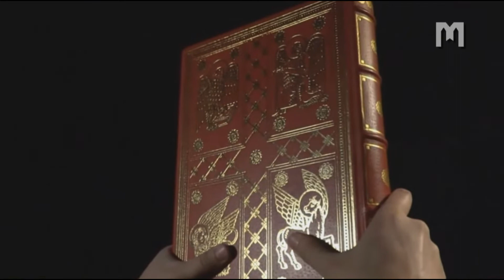2021년2월17일 재의수요일 Marinko 신부님 가르침 과 Zvonimir 신부님 특별 성가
실시간방송
​옆 파란색 눌러주세요